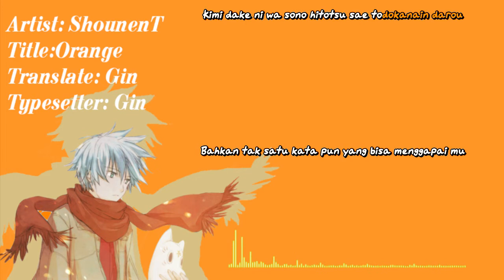Orange - SHounenT [Lyric & Indo Translate]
:( Baper

Komment buat Video Selanjutnya